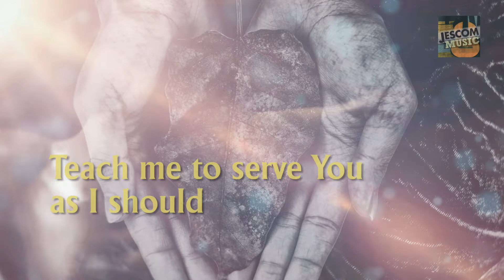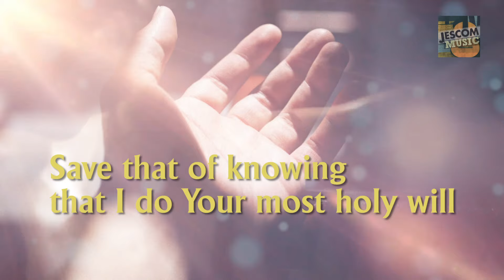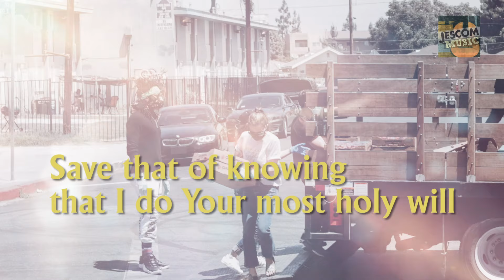Prayer for Generosity - Bukas Palad (Lyric Video)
Prayer for Generosity (Lyric Video) Based on the Prayer of St. Ignatius of Loyola

Performed by the Bukas Palad Music Ministry
Featuring Fr. Arnel Aquino, SJ
from the album The Best of Bukas Palad, Vol 2
Photos Unsplash.com

Dearest Lord, teach me to be generous
Teach me to serve You as I should
To give and not to count the cost
To fight and not to heed the wounds
To toil and not to seek for rest
To labor and ask not for reward
Save that of knowing that I do Your most holy will

Jandi's version of St. Ignatius of Loyola's Prayer for Generosity, composed at a time in his high school when the call to give of one's self was totally in service to God was very strong. At the time he thought he was being called to serve as an ordained minister in the Jesuit order. Little did he know that he was being called to respond to a greater call to generosity many years later, with Deaf and hard-of-hearing people of God.